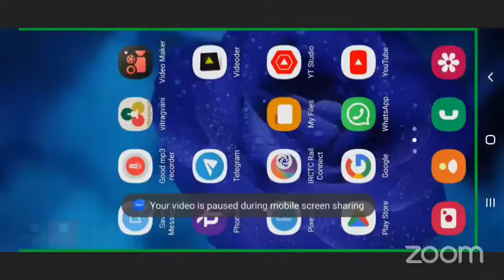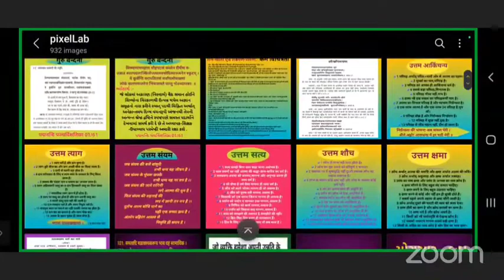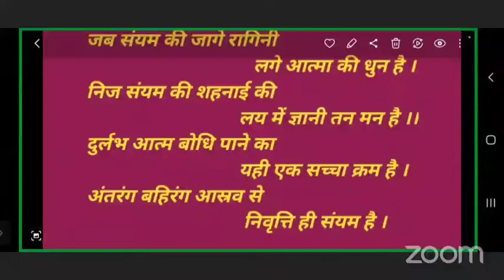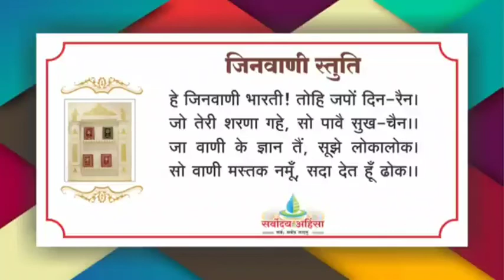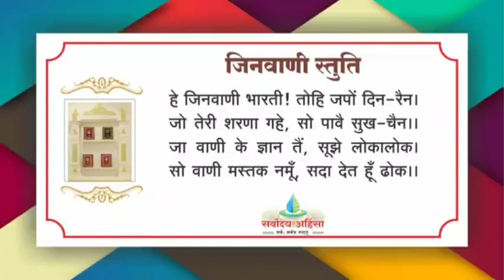37 अहोभाव - ज्ञान वैराग्य की मित्रता ॥ ब. वचनामृत बोल क्र.04 ॥ 26/11/22